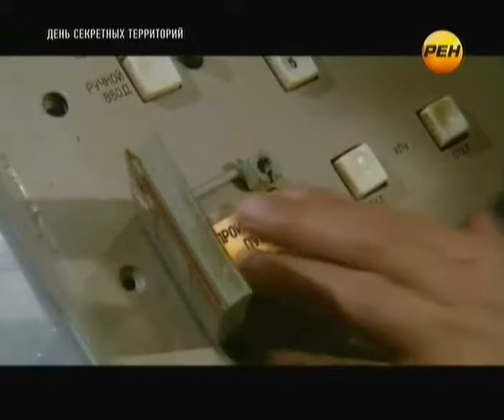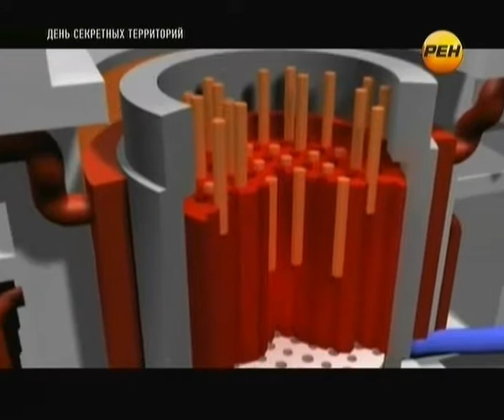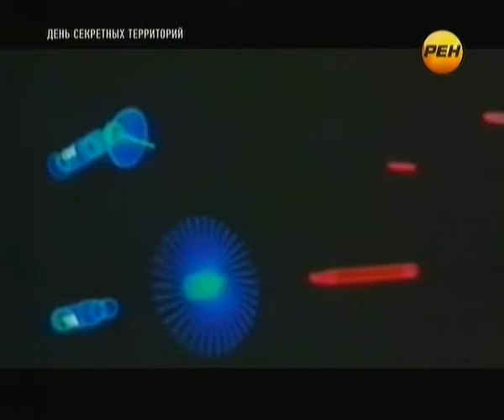День Секретных территорий. 02 Роковой контакт 10 05 2013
Специалисты убеждены: нас ждет контакт с инопланетными цивилизациями, возможно, они настроены враждебно по отношению к землянам. Именно поэтому в России будет создан единый центр по предупреждению и отражению космических угроз.